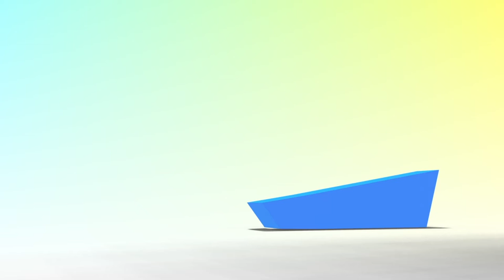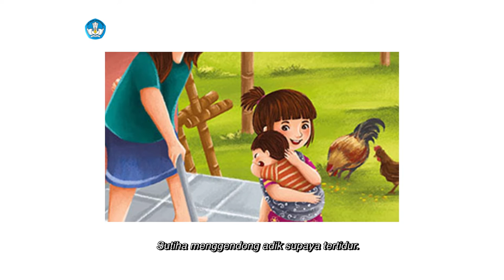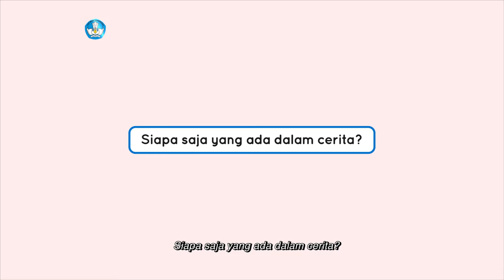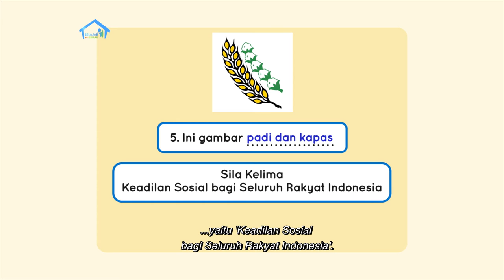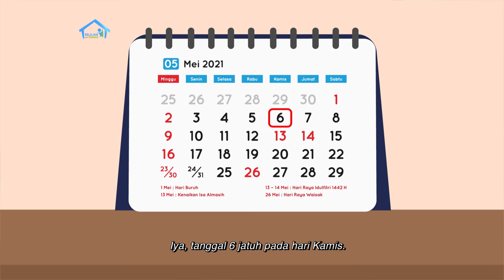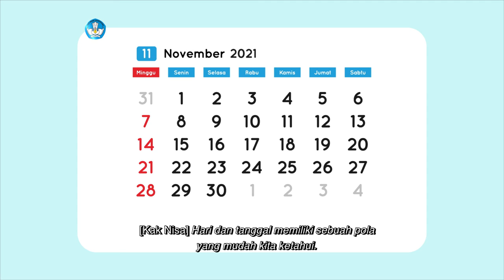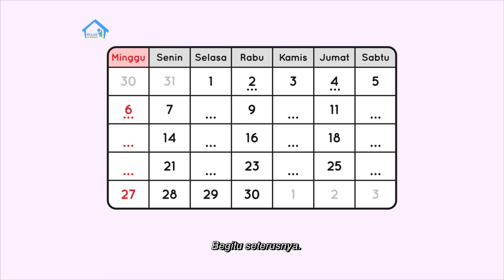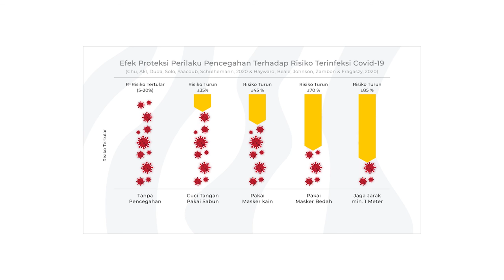BDR | SD Kelas I | Episode 85 - Hari Pancasila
Nur dan Kak Nisa melakukan permainan “Pancasila 5 Dasar”. Kak Nisa menjelaskan tentang Hari Lahir Pancasila sebagai salah satu hari besar nasional yang jatuh pada 1 Juni. Nur lalu mengajak teman-teman untuk menggambar  simbol-simbol sila pada Pancasila pada buku masing-masing. Setelah itu Ayah membacakan cerita berjudul “Festival Egrang Sutiha”, dan mengajak Nur menggambar benda-benda berdasarkan kosakata baru dari cerita tersebut. Kak Nisa sedang menulis di buku harian berisi jadwal kegiatan selama beberapa hari ke depan. Ternyata Kakak menemukan pola menarik dari hari dan tanggal yang ada di kalender. Simak penjelasannya pada episode kali ini!

Kunjungi portal Rumah Belajar di
Web: belajar.kemdikbud.go.id